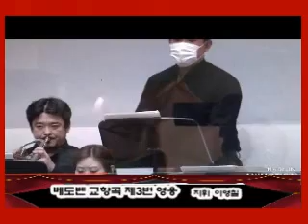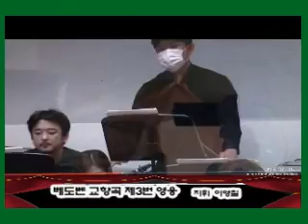Beethoven 탄생250주년기념음악회"평화와위안의콘서트" 지휘 이영칠part1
Beethoven Symphony No 3 in E flat Major op 55 Eroica  conductor  youngchil lee
대구 MBC교향악단
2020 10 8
아양아트센타